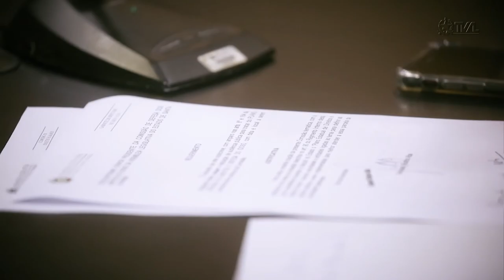Comissão de Finanças e Tributação - 15/12/21